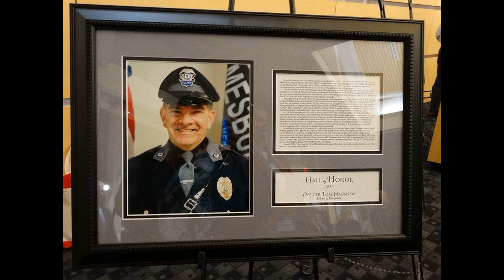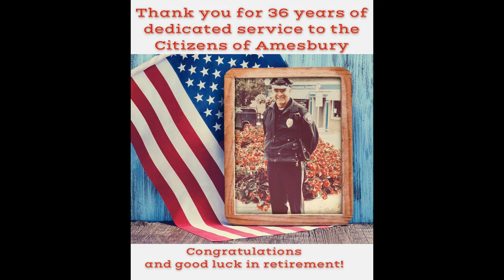Officer Hanshaw's Final Transmission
Officer Tom Hanshaw's final transmission after 36 years of dedicated service to the City of Amesbury!

 I’d like to say thank you to everyone who helped me over the last 32 years to make Amesbury a safer and better place. I was fortunate to have taken the lead as Crime Prevention Officer but did not do it alone. I would especially like to thank my wife and children for their support and sacrifices-they are the best and I am so grateful for them. A happy birthday to my Dad, who turns 90 on Sunday and has supported me forever. I would also like to thank Chief Michael Cronin for starting my career with the department and Deputy Gary Ingham for steering me into the direction of community policing. Thanks to Sgt Lee Frost, who was my partner and big brother for many years. I am excited to be joining them as APD alumni.
 I had the privilege and honor to work with the best people in the world for the last 32 years. These men and women do a tough job and are true super heroes. They are there 24/8 to protect and serve; fighting crime but also supporting social needs like fighting cancer and hunger. I had volunteers, every time I asked for help with a community program and we did some amazing things. I am thrilled to see how many people have volunteered to take on new community policing assignments as I retire.
 I am proud to have served the City of Amesbury as a police officer and look forward to continuing that service as a special officer. Amesbury is a true community; where people always do what they can to support a cause or help a neighbor in need. It’s all about team work and I was fortunate to have been on a championship team for 32 years. It’s been a long and winding road & a magical ride. So May the Force be with You because I am now clear.